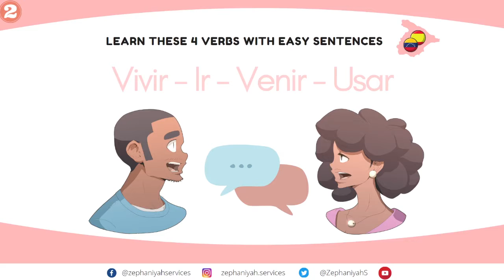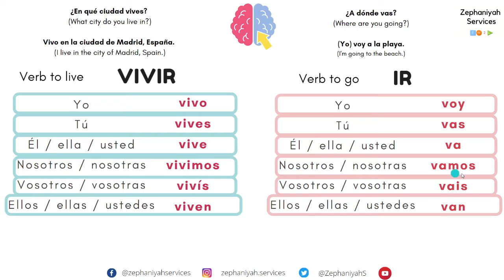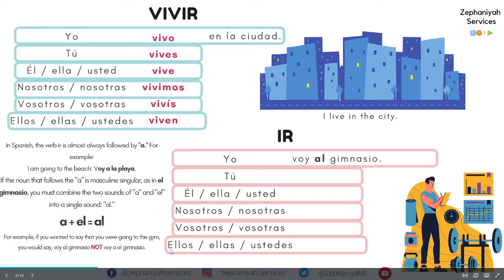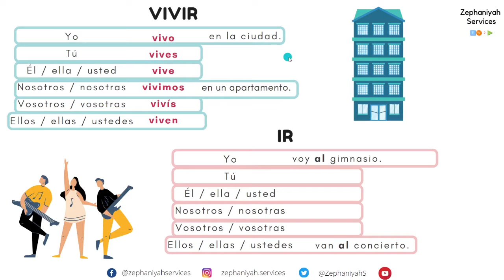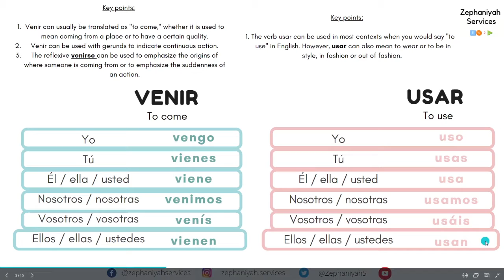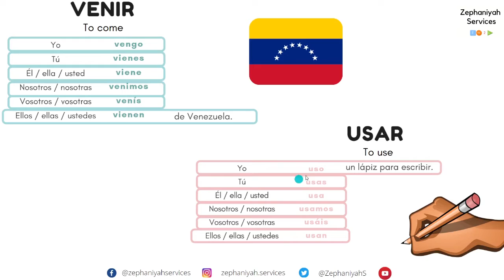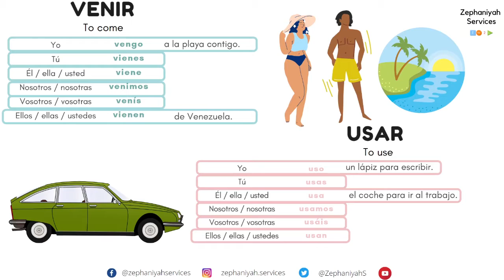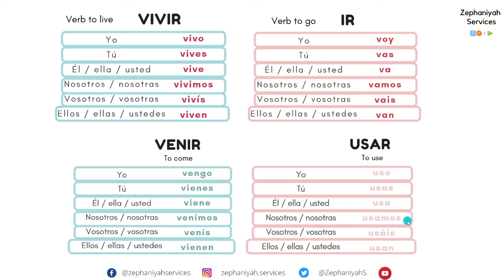Learn 4 VERBS with easy sentences in SPANISH VIVIR | IR | VENIR | USAR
You'll learn:
-Learn 4 VERBS with easy sentences in SPANISH |
VIVIR  (to live) | IR  (to go) | VENIR (to come) | USAR (to use).